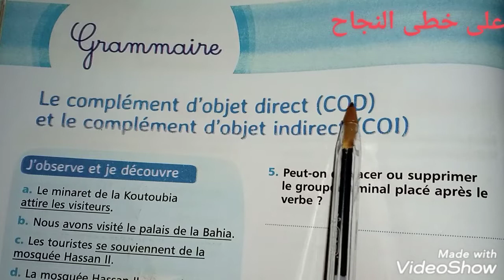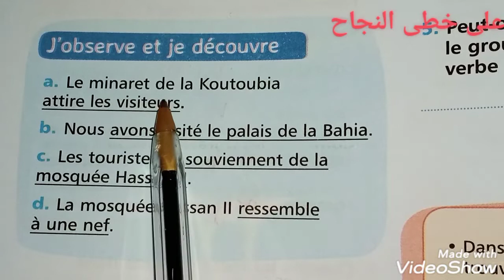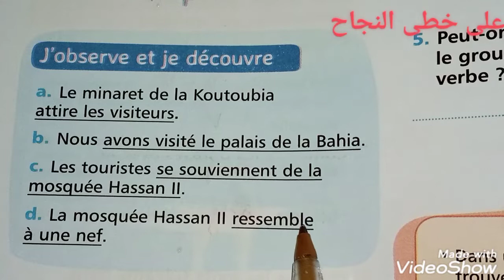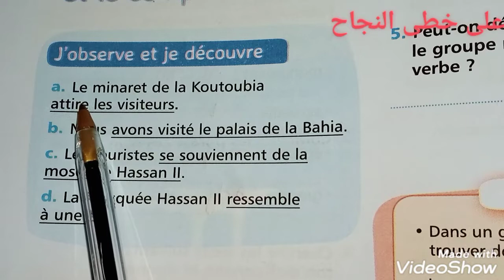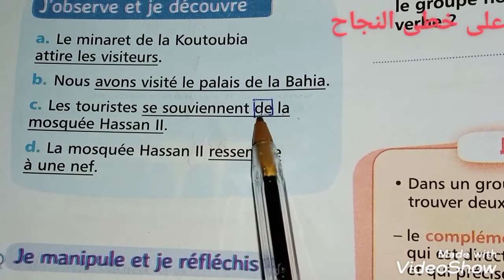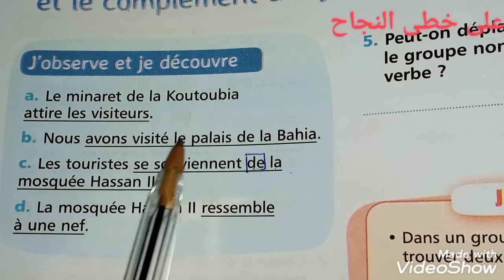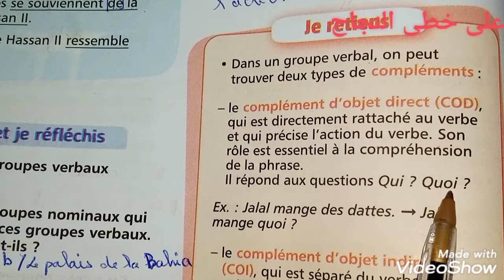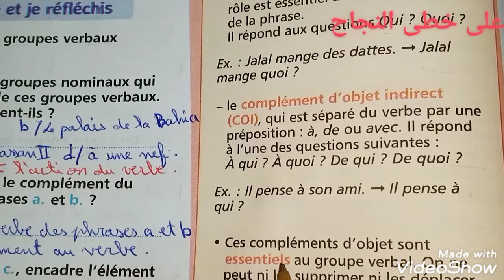5AEP mes apprentissages en français page 44/grammaire complément d'objet direct et indirect